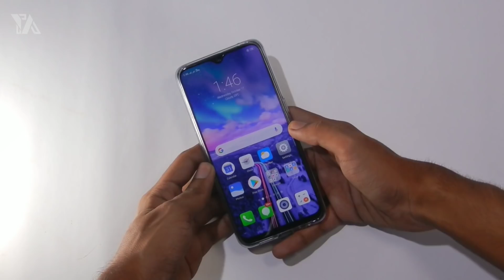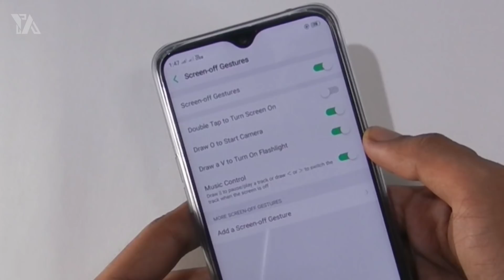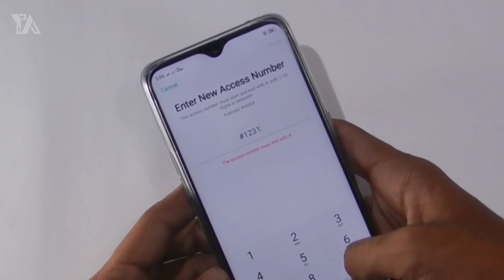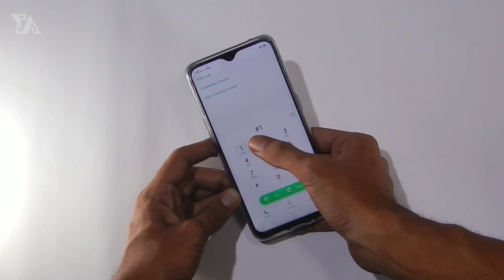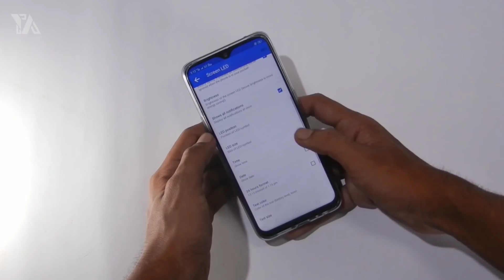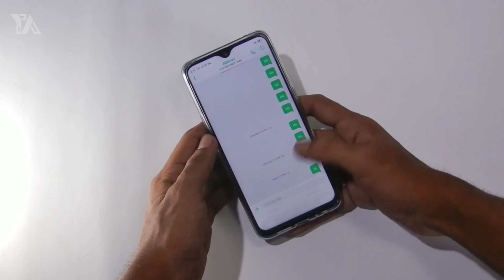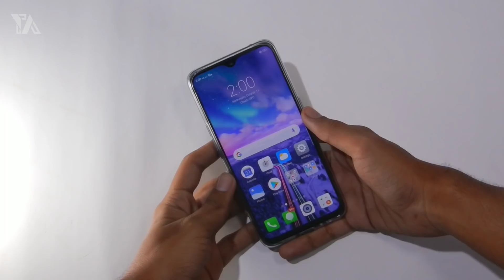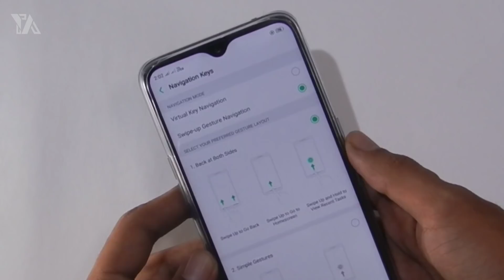RealMe 2 Pro Tips And Tricks - Notification Light And Aur Bhi Bahut Kuchh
Hey Guys, In this video I have shown you RealMe 2 Pro Awesome Tips And Tricks. After Watching This Video, You Will Know That How Can You Enable Notification Light In RealMe 2 Pro.

RealMe 2 Pro Prices :
4GB/64GB : 13990
6GB/64GB : 15990
8GB/128GB : 17990

RealMe 2 Pro Specifications :
6.3" FHD+ Dewdrop Screen
16+2MP Dual Real Camera
16MP Front Camera with Portrait
3500mAh Battety
Android 8.1 with ColorOs 5.2